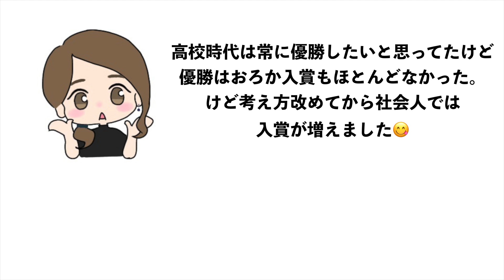試合などでいう【結果を出す】とは？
試合では誰もが優勝とか入賞とか目指したいものですけど、自身の現在地を把握していないとどうなるか…？

高校時代の私は「優勝」や「入賞」が至上命題だと思って試合に臨んでいたけど、結果はいつも惨敗でした。

練習ですら的中率5〜6割程度なのに。
高校卒業を機に、試合に臨む思考を変えてみたら…？

私の経験も踏まえて、改めて【結果を出すとは？】考えてみました！

チャンネルインフォメーション
【まおりの各SNS】
○Twitterアカウント（@mori2_0088）
【不定期出演アシスタント「koharu」】
○Twitterアカウント（@lifetraveler_v）
動画内BGM＆効果音素材

まおり / 真織
クリエイター名義：MAOLEAL